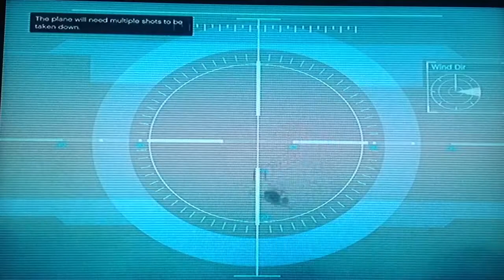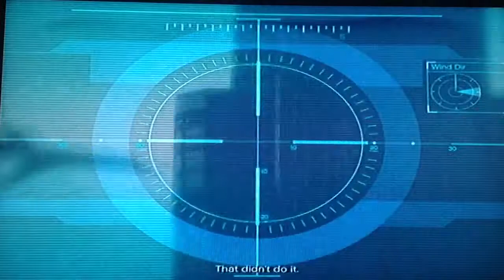Not a RAP-Grand Theft Auto V Playthrough[Lets Play]pt73 GTA V-Gameplay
My play through of Grand Theft Auto V hope u guys wil enjoy this playthrough

Platform:Xbox 360
Player:Bray880/KILLER BRYAN789
Game:Grand Theft Auto V
Mode:Story Mode